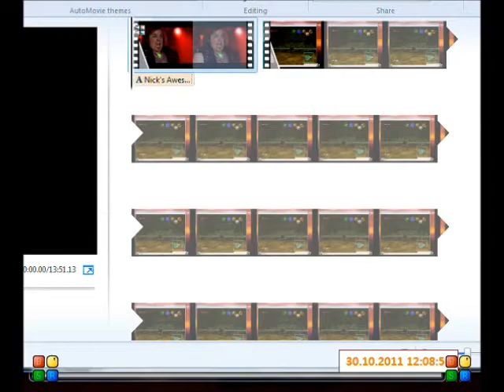OoT Playthrough 13: First Water Bottle; To Zora City!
First off, we should definitely collect a side-water-bottle before continuing. Go to Lonlon Ranch and beat the mini-game for a bottle and some free milk! Then, we enter the general area of the Zoras.